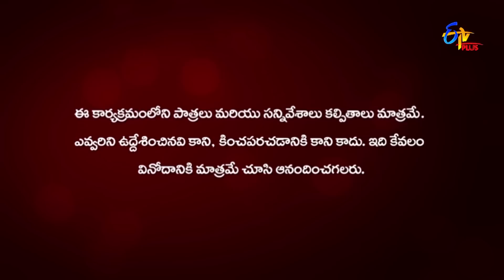Chandramukhi | 8th February 2023 | Full Episode 547 | ETV Plus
Deeksha meets DR to help him and seek his help whenever she is in need. Yashodhara blackmails Karthik to surrender in exchange for Rahul's release.